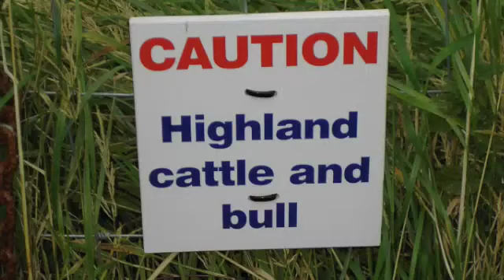Whisky & Cigar Tasting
Malt Whisky